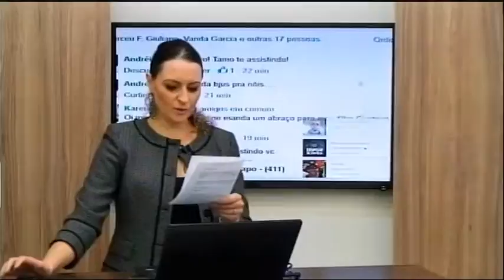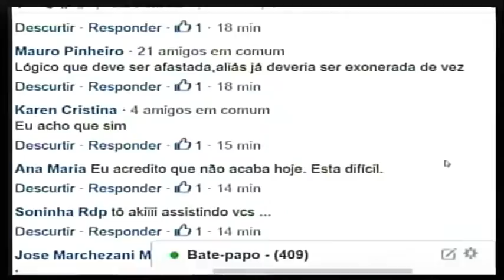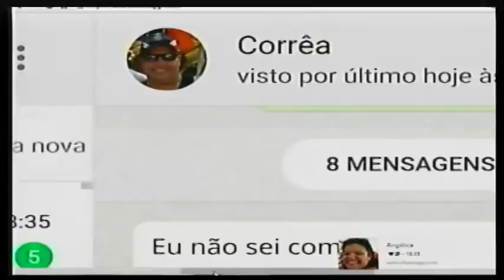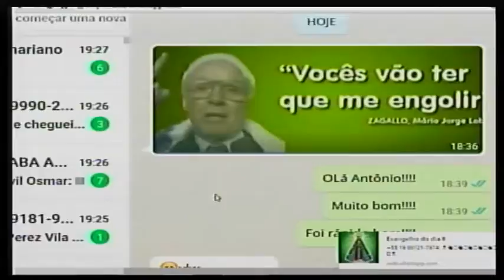Fala de Zagalo